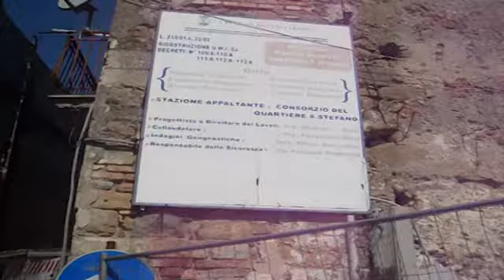RISCHI CROLLI ARIANO: «IL SINDACO AGISCA IN DANNO AI PRIVATI»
Numerose abitazioni private a rischio crollo. L’opposizione ad Ariano invita il sindaco ad agire in danno dei proprietari